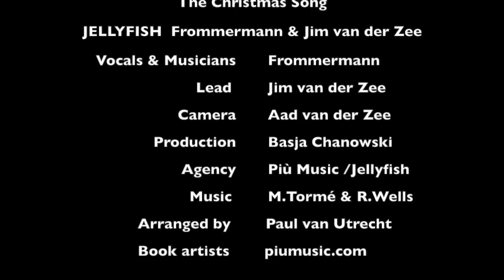The Christmas Song - Jim van der Zee & Frommermann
Merry christmass everybody, from me and the wonderful vocal group Frommermann.

Had so much fun singing this song.

To see more videos or check out tourdates and new releases you can follow Jim here: